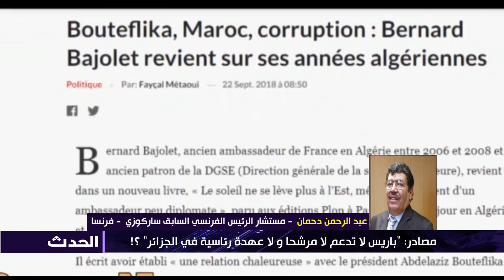مصادر: "باريس لا تدعم مرشحا ولا عهدة رئاسية في الجزائر" ؟!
من تقديم: جمال الدين طالب وانتاج سمية طالب
خلاف سعيدي  - مناضل سياسي ومكوّن مهني -  فرنسا
د. محمد أرزقي فراد  -  باحث وأكاديمي  -  الجزائر
سفيان صخري  - أستاذ في العلوم السياسية  - الجزائر
محمد إيوانوغان  - كاتب صحفي  -  الجزائر
عبد الرحمن دحمان  - مستشار الرئيس الفرنسي السابق ساركوزي  - فرنسا